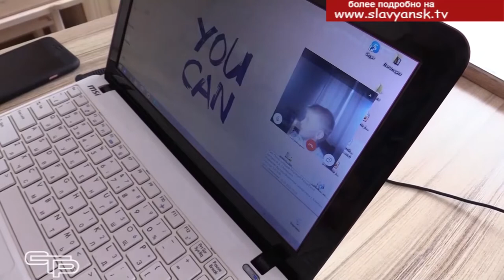Дома культуры работают в онлайн-формате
В период карантина работа учреждений культуры в онлайн режиме стала хорошим выходом, как для культработников, так и для тех, кто занимается в кружках и студиях. Наша съемочная группа побывала в сельском доме культуры «Анастасиевский», который активно работает, используя современные информационные технологии